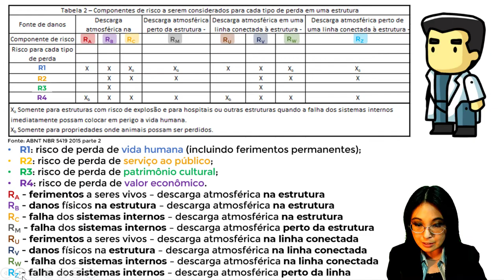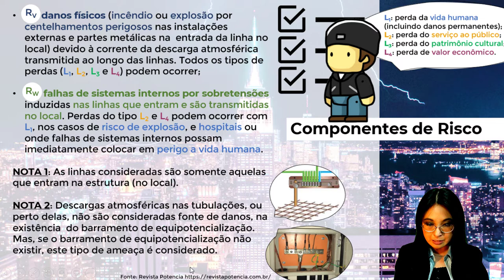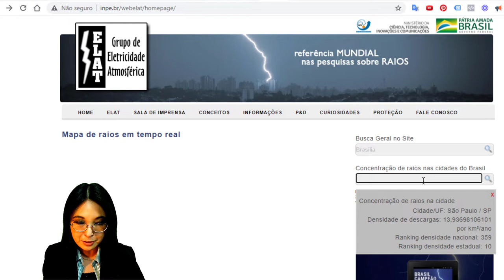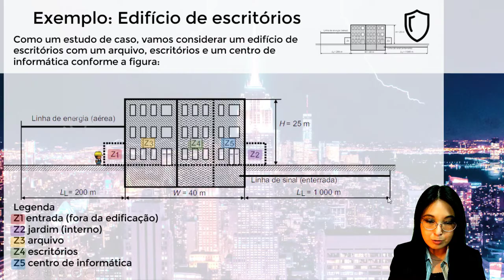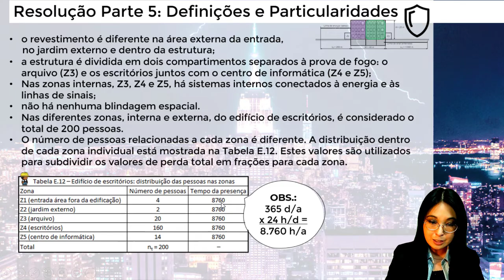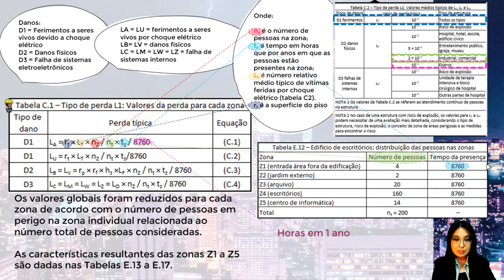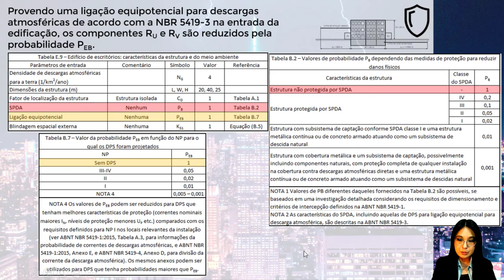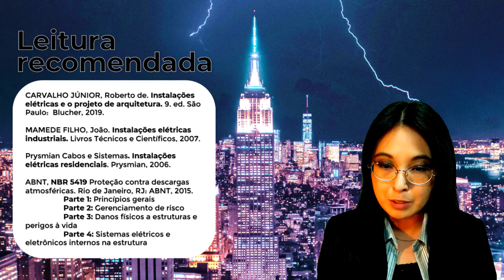Cálculo e Análise de Componentes de Riscos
Veremos uma continuação dos vídeos anteriores referente ao SPDA (Sistema de Proteção contra Descargas Atmosféricas), abordaremos sobre os cálculo (variáveis e perdas) e análise de Componentes de Riscos. Se gostou do vídeo, curta e compartilhe! Caso tenha alguma dúvida, deixe nos comentários.